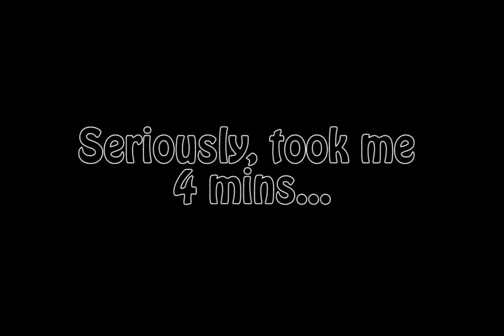FNV Zag Reviews- Express Delivery 3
We meet up with George and begin checking out the quest mod, Express Delivery.

Mods Reviewed:
Sunglasses Collection NV by StrykZ
Homeless in Goodsprings by WRSomsky
TrackerNV by fcterryb
George the Molerat by Drinx
Express Delivery by NDCowdy

(Please see episode one for mod links and other info)